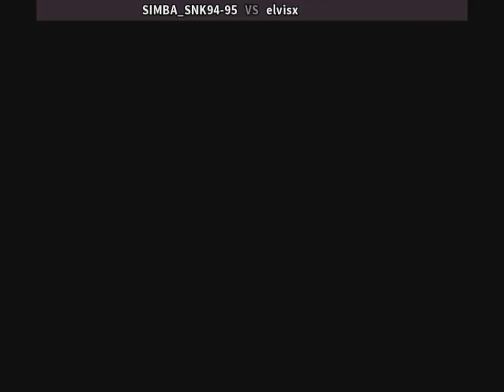Fightcade - The King of Fighters '94 - SIMBA_SNK94-95 vs elvisx (pe) - 18.09.2020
online players: SIMBA_SNK94-95 , elvisx (pe)
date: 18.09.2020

Developer(s) SNK
Publisher(s) SNK